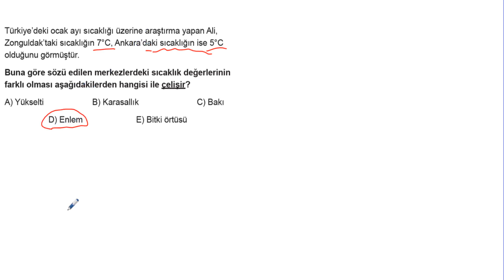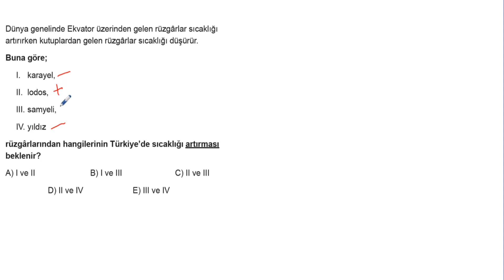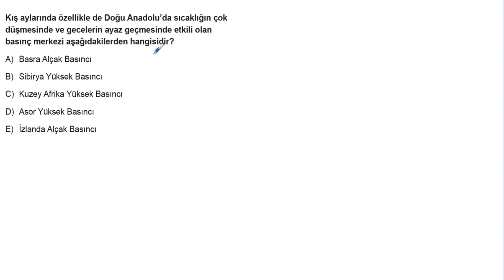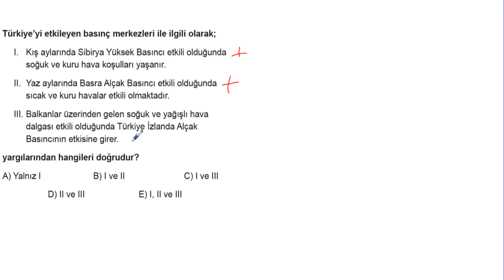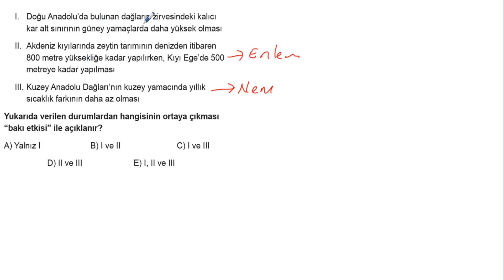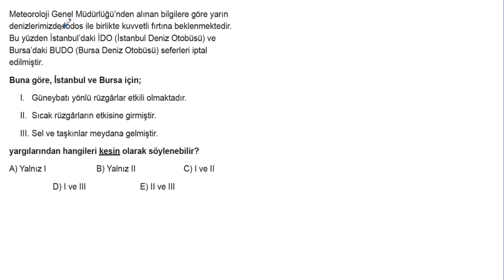TYT Coğrafya Soru Bankası Bölüm 9 Test 3